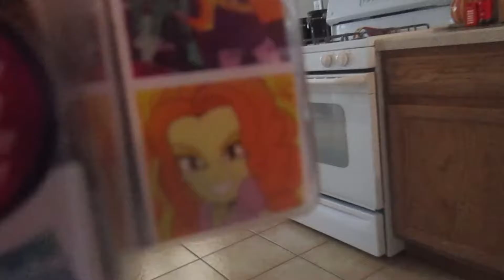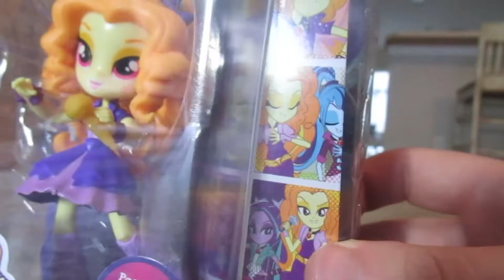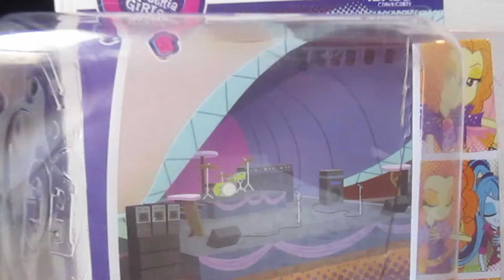Adagio's Dazzling Revenge - EXPLAINING IS MAGIC (Side Story)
The leader of the Dazzlings was not included in Sweet Tooth's review of Rainbow Rocks... and she is pissed.
Who will stand between her and a simple online reviewer? Really, who you gonna call?

FOLLOW THE LINK BELOW TO VIEW THE SONGS "An Ode to Ashleigh" and "The Magical Mystery Cure Suite"

FOLLOW THIS LINK IF YOU WISH TO SUPPORT MY SHOWS FURTHER

PLEASE NOTE! Friendship is Magic is property of Hasbro Studios, The Hub Network and DHX Media; please support the official release of this amazing show... please?